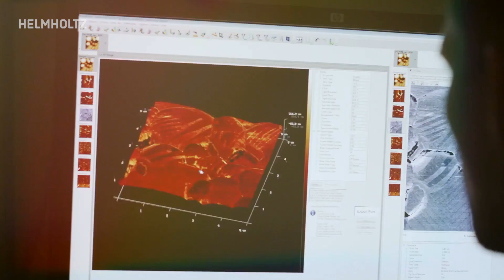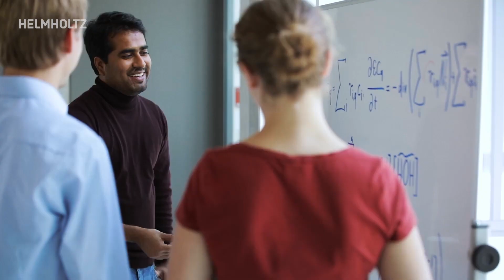We at Helmholtz Energy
We have the experts, infrastructure and experience to rethink the energy system not as a series of solutions, but as a whole. With six long term equipped science centers and four dedicated research programs, we tackle the challenges of a future proof energy system.

Copyright: Helmholtz, Karlsruhe Institute of Technology (KIT), Forschungszentrum Jülich (FZ Jülich)/ Institut für Quanteninformation PGI-11, German Aerospace Center (DLR), Helmholtz‐Zentrum Berlin für Materialien und Energie (HZB), Helmholtz-Zentrum Dresden-Rossendorf (HZDR)